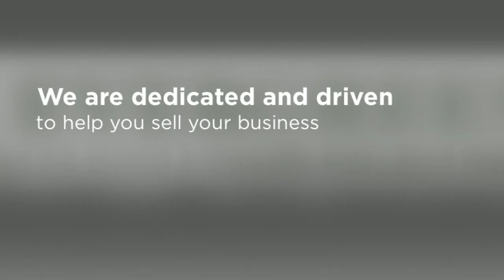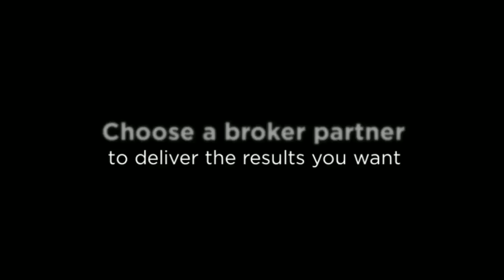Business Brokers New York - Evergreen Financial Corp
17-10 River Road
Suite 3E